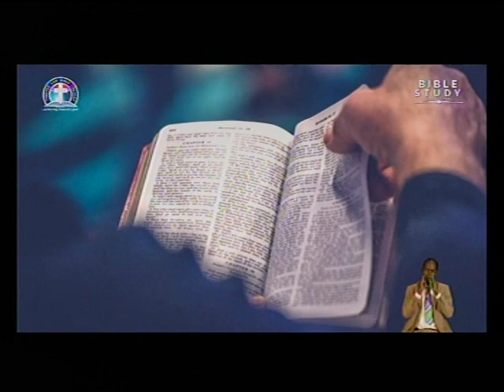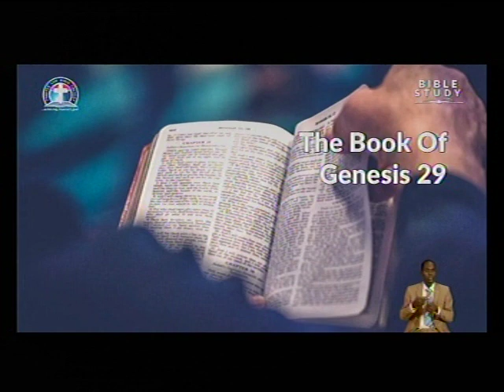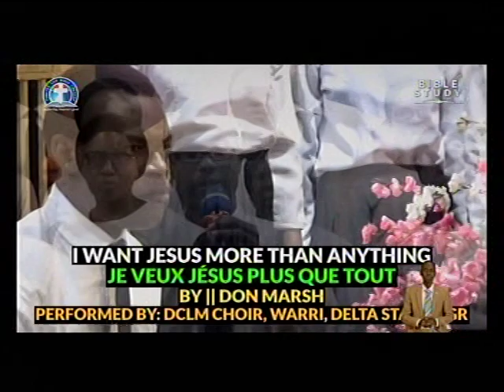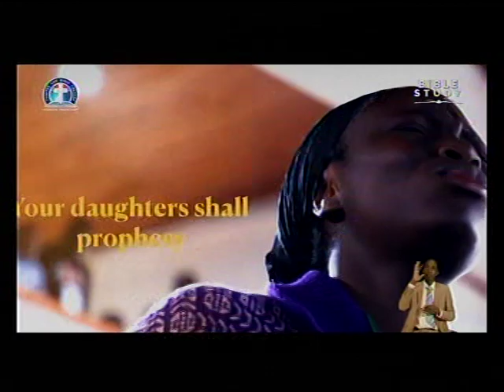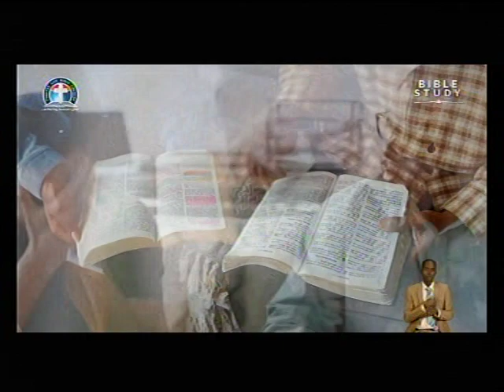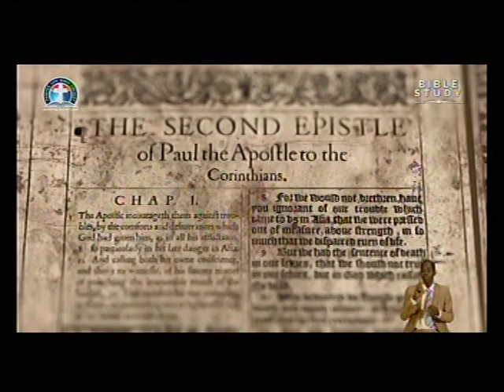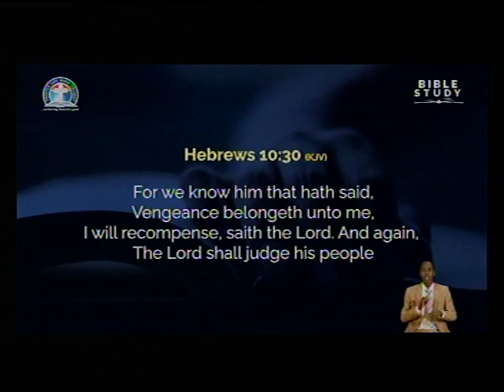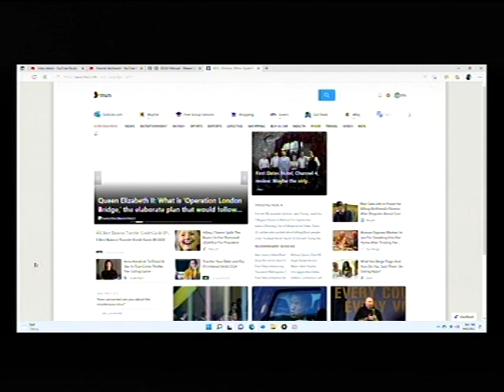DEEPER LIFE BIBLE CHURCH OF CHARLOTTESVILLE LIVE STREAM